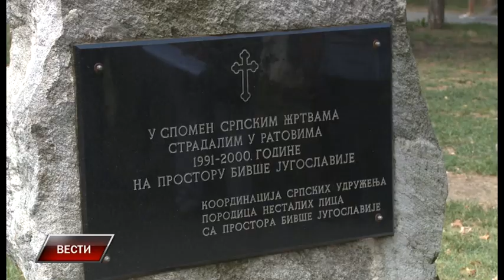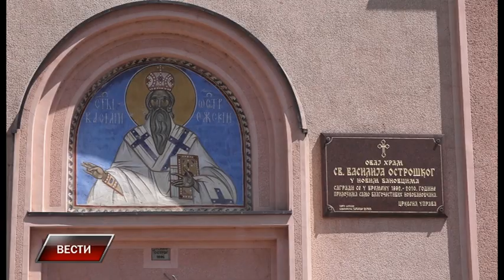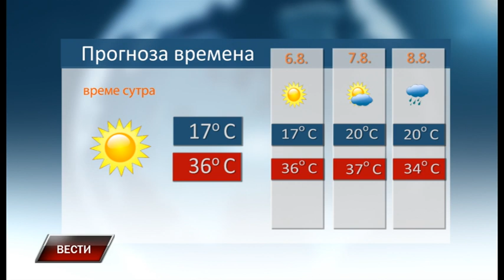Vesti 4 8 2022